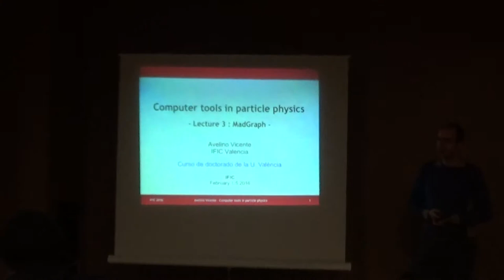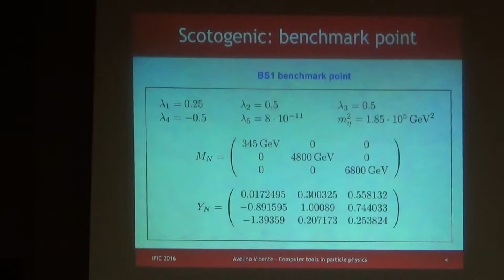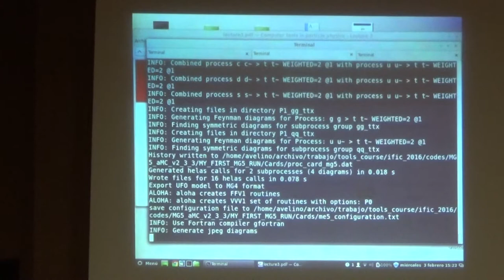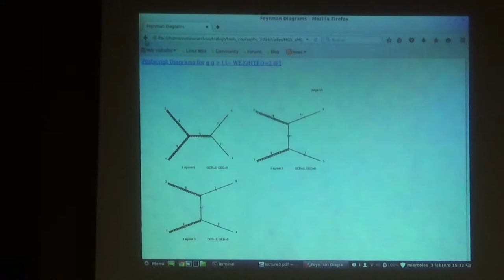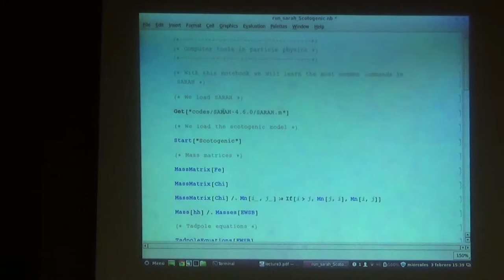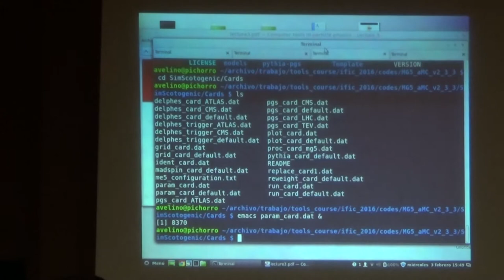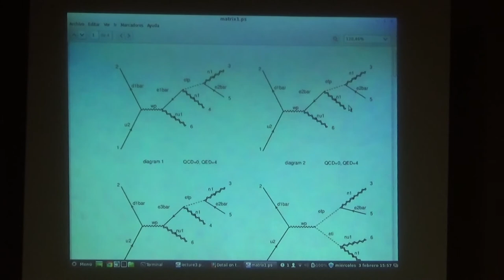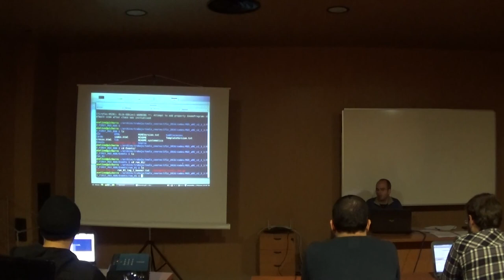Computer tools in particle physics #3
Course on Computer tools in particle physics given by Avelino Vicente from IFIC UVEG-CSIC